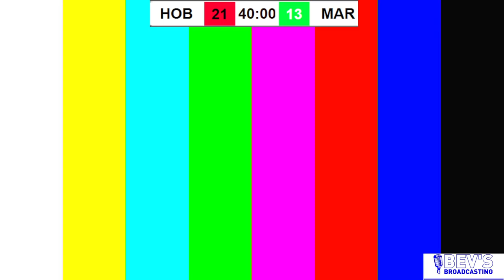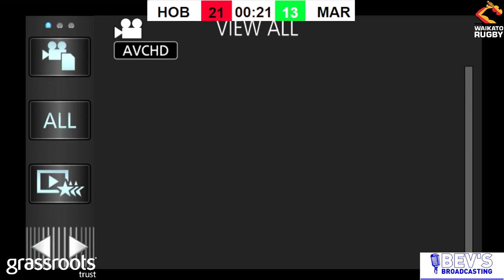Hamilton Old Boys vs Hamilton Marist